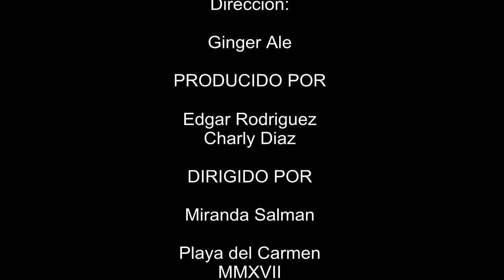LESBIANAS EN PLAYA DEL CARMEN!!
La vision mas profunda del mundo Less, desde los ojos de chicas Lesbianas y una Transexual Less, cada semana un tema diferente del mundo Less.